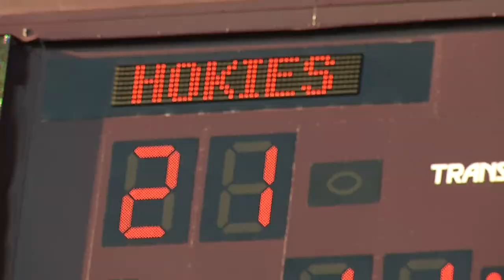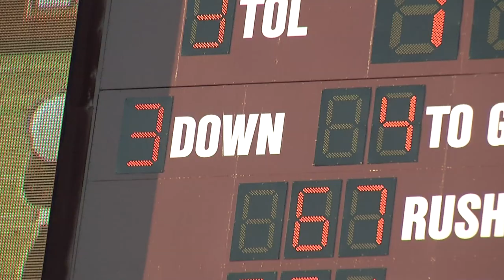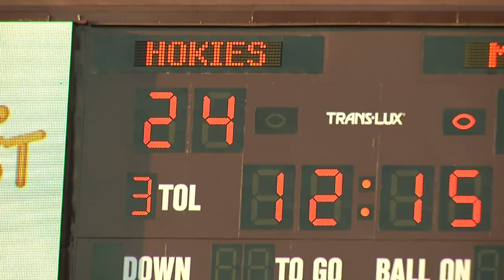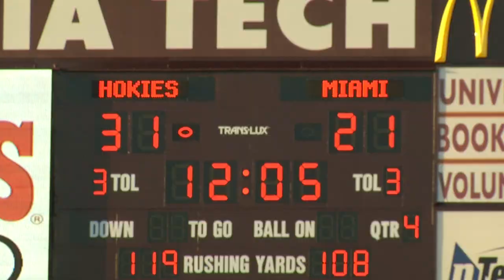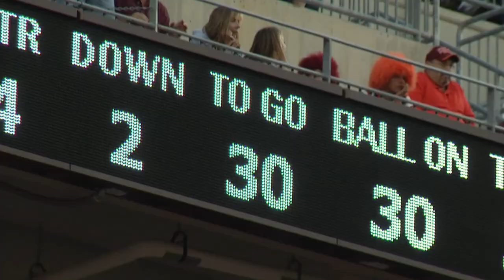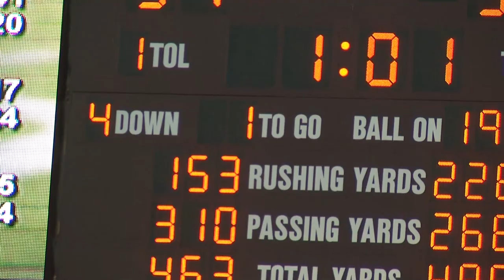Miami Va Tech